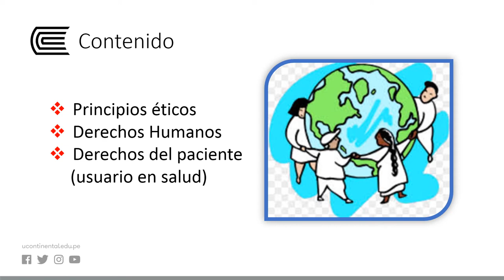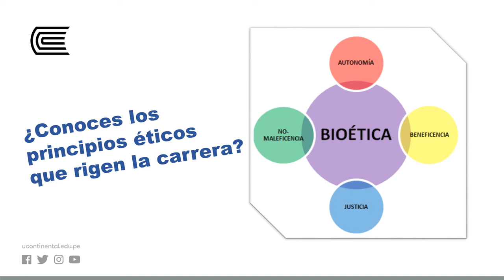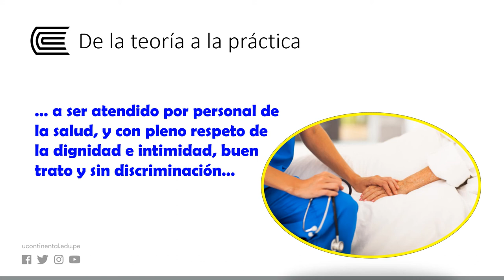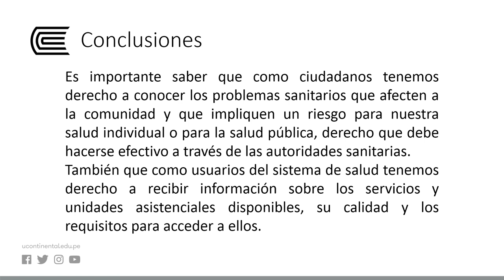Principios éticos y derechos humanos